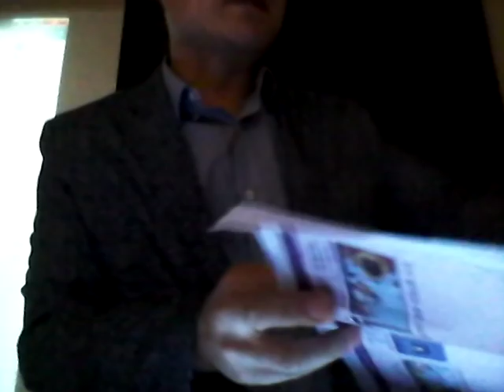BTS 유엔연설 의미 1부(전북학생교육원) - 방탄소년단 연설과 내 그림, 밤하늘 별을 본다는 것은? AI로봇시대 스토리텔링 놀이와 정교한 손놀림, MIT 미디어랩 미래대비 4P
가슴을 뛰게하는 마음의 소리에 귀를 기울이고,
자신의 목소리를 내자. - BTS

혁신도시와 가까운 춘포면등을 개발해야 익산이 산다.

세월호 사태를 보면서 (위기대처능력을 위해서라도) 한국 교육의 전반적인 수술과 패러다임 전환이 필요하다고 느꼈다. 이태원 참사를 보면 정부의 국민안전 관리체계의 문제도 있지만, 아예 공무원 경찰의 선발기준을 다양화 하거나 선방 대상을 대폭 바꿀 필요를 느낀다. 서울대 경제학과 김세직 교수의 교육과 경제의 관계 분석은 한국의 미래를 비관적으로 점치게 한다.
위 영상 댓글에 아래 주제들을 선별해두었습니다. 본래 영상의 08분48초부터 다산 정약용의 의리가 있는 공부(학교 수업종 주의), 11분11초부터 사회적 안전을 위해 중요한 개천의 용들, 14분부터 김세직 교수 진단(공무원 배치의 문제), 18분18초부터 세로토닌 휴브리스(오만한 책임자들), 29분19초부터 창의적 개인의 중요성(안티프래질), 34분54초부터 무학년제 교육제도 뇌과학적 제안

[새로운 S.M.A.R.T]
 Self collabo : 스스로 무엇을 어느 과목을 배울지를 선택
 Motivated : 스스로 동기부여
 Adapted : 개인 맞춤 학생 중심
 Resource free : 교과, 체험 학습의 다양화, 미래지향적 최적화
 Technology embeded : ICT를 적극 활용하는 교육

(주)지아트 배당주식 판매: 지아트 배당권 50% 조각투자(백만에 0.1%:목표액 5억까지만)
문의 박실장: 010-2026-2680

22년 7월 7일 제 팬클럽(회장:송민화 송작가)이 자발적으로 갑자기 결성됨^^//